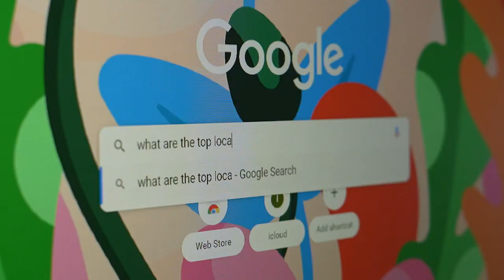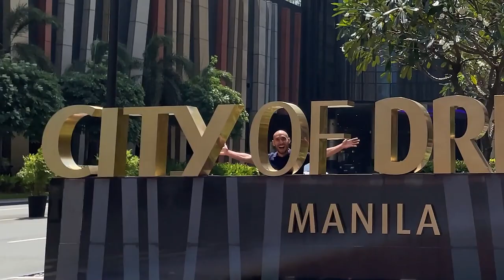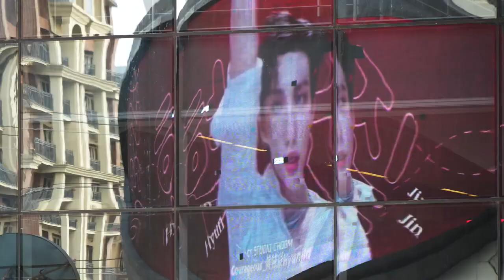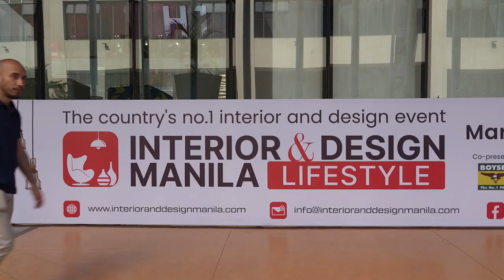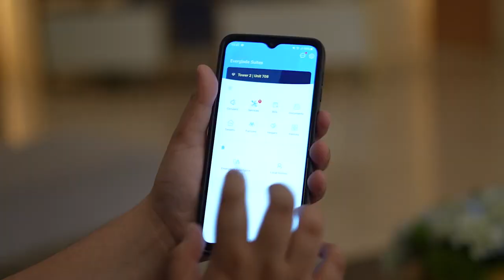Investigating Real Estate Businesses The Best Short Term Rental in Bay City Manila | Anchor Land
In Q1 of 2023, Airbnb saw almost 400% growth in searches for lodging in the Philippines. Pasay and Manila were included in the most searched cities.

Imagine owning a rental-ready property within the vicinity of these localities - at the most vibrant and dynamic business and entertainment district in the country dubbed as the Las Vegas of Southeast Asia, the Bay City Manila.

Get ready to feel the energy of Bay City Manila and discover the advantages of investing in Anchor Land Rentvestments such as Copeton Baysuites.